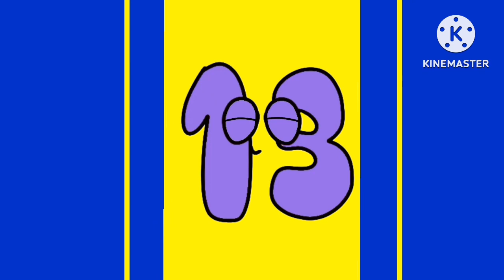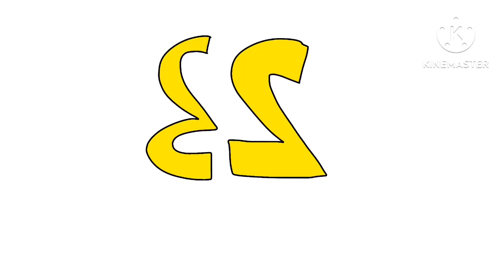23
It’s Finally Here Credit Notes: @MikeSalcedo For The Instrumental @harryshorriblehumor For The Boom Sound for 23’s Appearance